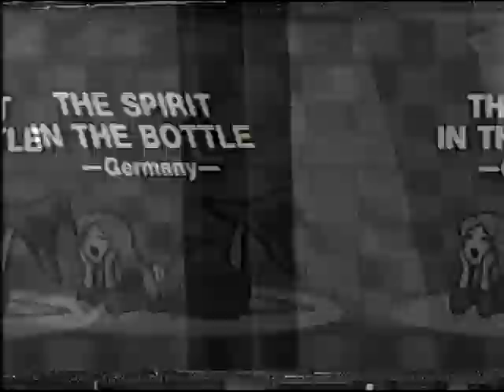Robin Hood and other Fabulous Fables, Vintage Nostalgio VHS Tape Diamond Entertainment Corporation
Nostalgia, 1991